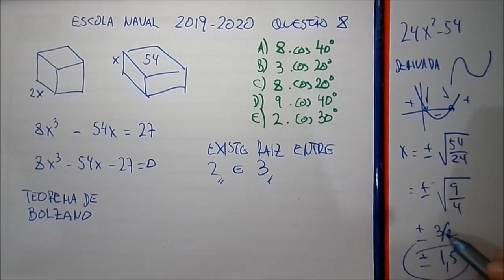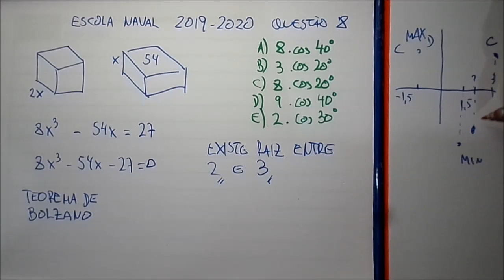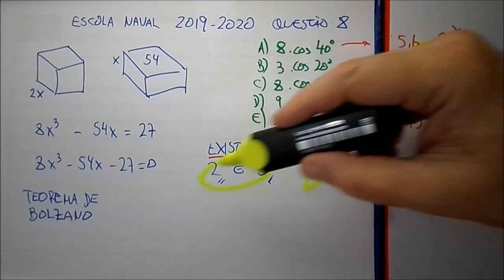Prova Escola Naval 2019 2020 questão 08